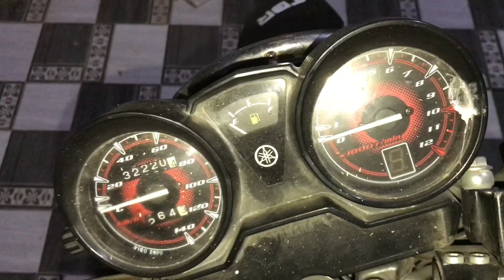Heavy Nashta With Friends | Hammad Qayyum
My name is Hammad Qayyum and you are watching the Bug RiderI hope that you will like this video if you like so please like this video and subscribe my youtube channel and share more sa you can